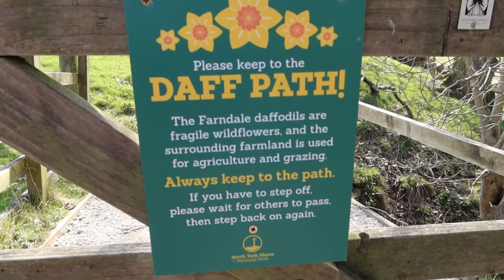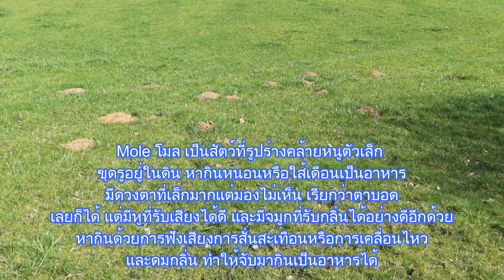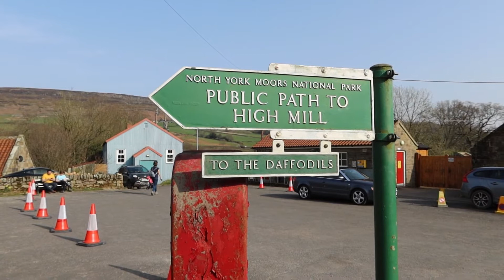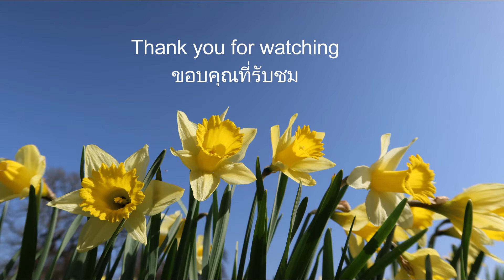Ep. 17 เที่ยวชมดอกแดฟโฟดิล และธรรมชาติสวยๆของชนบทอังกฤษ Low Mill Daffodils